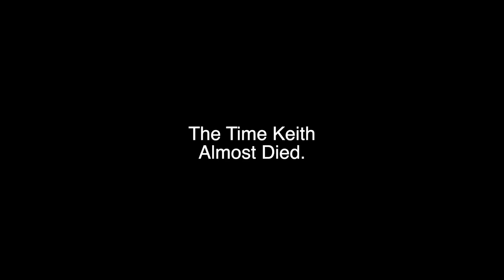Will It Ferment? - The Making of Fermented Fruit Rings and Skeeter Pee.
In this episode of Will It Ferment? The boys are tackling their Expired Bloody Mary mix, the four-cheese rice, and seeing if either become fermented alcoholic beverages.

They're also making the wonderous drink known to their friends as "Skeeter Pee" and checking if they can in fact ferment Fruit Rings.

Make sure you're following Buried Acorn and Woodland Farm brewery on Instagram and like them on Facebook.